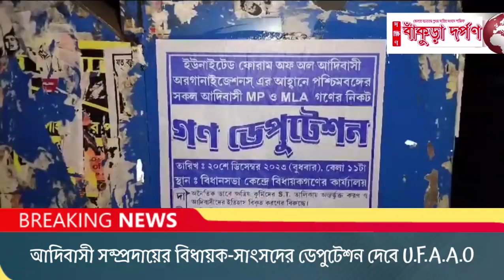আদিবাসী সম্প্রদায়ের বিধায়ক-সাংসদের ডেপুটেশন দেবে U.F.A.A.O